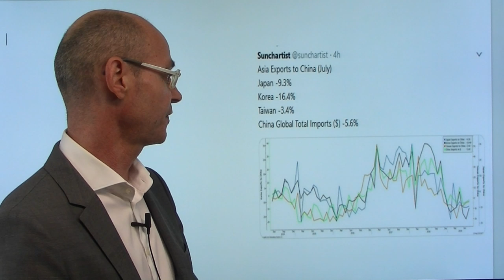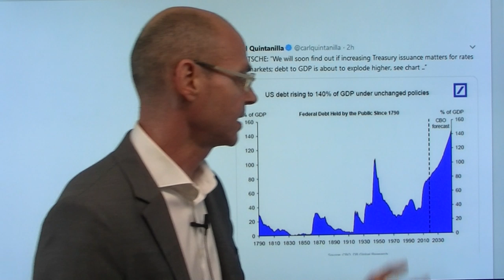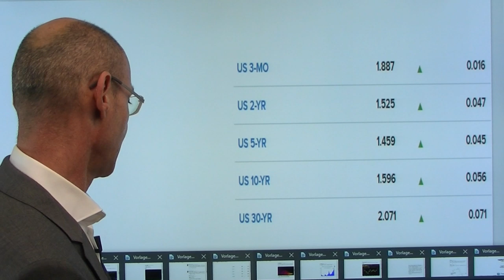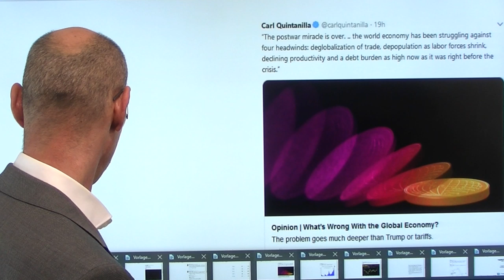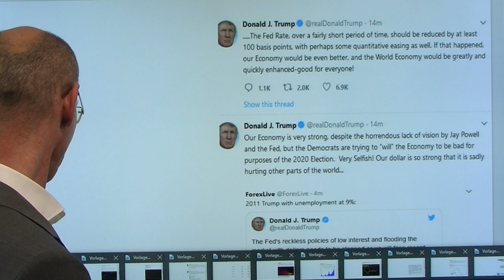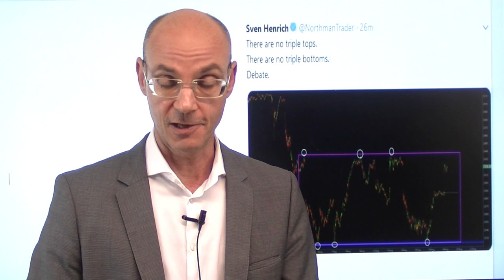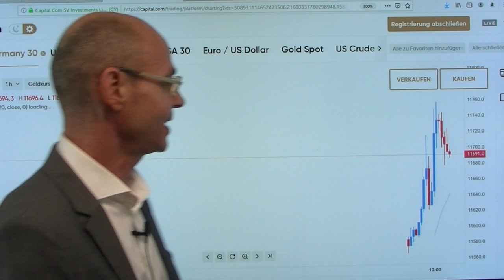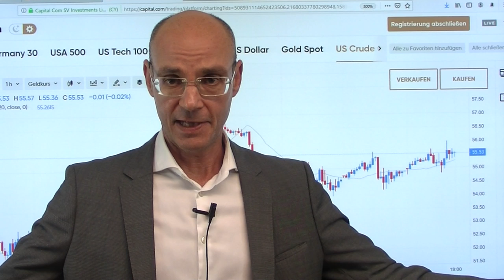Panik der Machthaber! Marktgeflüster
Heute herrscht wieder einmal Euphorie an den Aktienmärkten - und das, weil die Machthaber offenkundig immer stärker in Panik geraten und daher den letzten Schuss riskieren wollen: Deutschland will im Falle einer Rezession 55 Milliarden Euro investieren, China senkt durch Neuberechnungen faktisch seine Leitzinsen und will die Kreditaufnahme für Unternehmen günstiger machen. Daher steigen heute die Anleiherenditen wieder deutlich, die 100-jährige österreichische Anleihe nun nach immenser Rally fast schon im Crash-Modus. Zwar gewährt die Trump-Regierung Huawei noch einmal einen Aufschub, aber die USA machen eine Lösung der Hongkong-Frage zur Bedingung für einen Deal mit China - und das wiederum ist für Peking unakzeptabel. Die wirkliche Entscheidung an den Aktien- und Anleihemärkten bringt wohl erst die Rede Powells am Freitag..